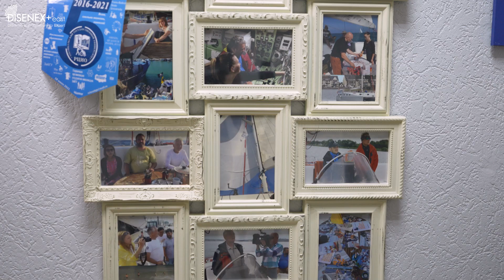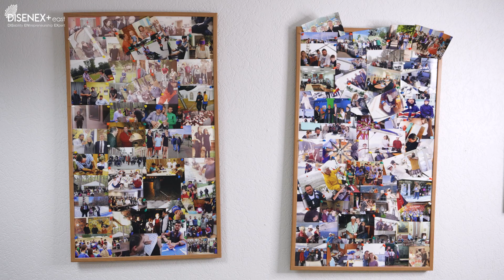Oleg Kolpashchikov - Social Entrepreneuer from Yekaterinburg, Russia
EN/RU

This video is available with Russian, English, German, Armenian and Ukrainian subtitles.

Consultant, coach, activist, co-founder of the social initiative “White Cane”

Oleg is a certified consultant coach. He also is the co-founder of the social initiative "White Cane" and the head of a humanitarian mission, named "The Sails of the Spirit". He is completely blind.

Born in 1972 in Yekaterinburg, Oleg started but did not complete his higher education at the Ural State University of Economics and Management, and instead dedicated his life to social entrepreneurship and coaching.
His organization aims to support the social activities of people with disabilities, representatives of other social groups, and, most importantly, their environment.

Олег Колпащиков - социальный предприниматель, Екатеринбург, Россия

Консультант, коуч, активист, соучредитель социальной инициативы "Белая трость".

Олег является сертифицированным консультантом-коучем. Он также является соучредителем социальной инициативы "Белая трость" и руководителем гуманитарной миссии "Паруса духа". Он полностью слеп.

Олег родился в 1972 году в Екатеринбурге, начал, но не закончил высшее образование в Уральском государственном университете экономики и управления, а посвятил свою жизнь социальному предпринимательству и коучингу.
Его организация направлена на поддержку социальной активности людей с ограниченными возможностями, представителей других социальных групп и, самое главное, их окружения.